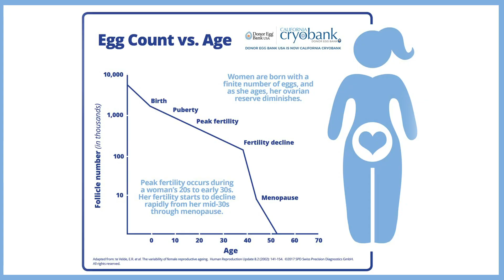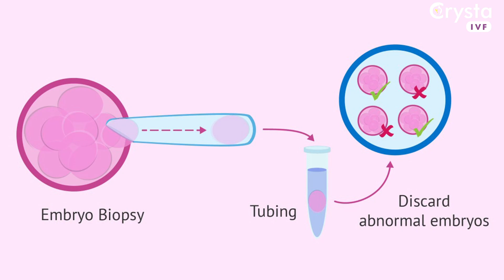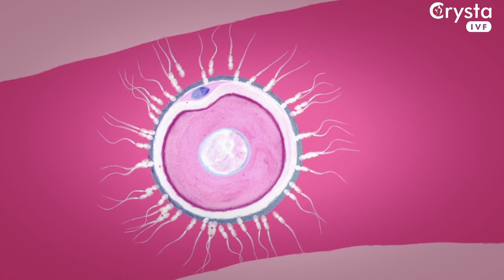IVF After Age 40 ✅Must Watch! If you're Planning IVF Cycle After 40 |⭐️Best IVF Treatment in India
Planning for your IVF treatment after the age of 40?
Well, Don't worry, IVF After 40 is Best Explained by our Fertility Specialist at Crysta IVF.

Stay-tuned! For more Infertility related videos on our YouTube Channel.

About Crysta IVF

🤰Crysta IVF 🤰 is the most trusted fertility chain with more than 19 centers across 15+ cities in India. Our highly experienced team of fertility specialists and embryologists provide holistic & individualized fertility care.

Our Mission
We are missioned at providing effective means for the treatments related to reproductive and fertility health to couples and individuals throughout the country.

Our Vision
Helping couples achieve their parenthood goals in a safe and hygienic environment requires a commitment from the entire Crysta family-legal advisors, best infertility doctors in India, well-acclaimed IVF doctors, leaders, and entire communities.

👇Our Services👇

✅ Fertility Expert
✅ Fertility Treatment
✅ IVF Treatment
✅ IUI Treatment
✅ ICSI Treatment
✅ Laparoscopy
✅ Hysteroscopy

Today I am going to talk to you about planning an IVF cycle after the age of 40.

We have many patients coming to our clinic inquiring about this thing and they want to know whether it is possible and the outcomes of such a procedure.

 Well it's a very established fact that women are born with the set number of eggs which tend to decrease as the age advances.

Unlike men who keep producing new sperm and do not have any such fixed number.

For a successful IVF cycle we did a good embryo and an optimal uterine lining.

Uterine lining can be made to grow with the help of medicine even if you have an event in a cause or are not menstruating regularly.

Talking about embryo quality is very much related to egg quality as I said earlier the number of eggs keeps on decreasing with age.

Same thing happens with egg equality and we see a sharp decline at the age of 30.

For the women who have no egg quality we have an implantation genetic testing facility which can help them select the normal entries.

Mark my words, if you have eggs then you can surely pick ivf as your options for planning a pregnancy.

The first step in planning your IVF after the age of 40 is getting your egg reserve checked.

This Can be done easily with the help of a TVS ultrasound scan which is done early in the cycle along with an AMH and FSH blood test.

Next you need to go to your fertility physician and discuss the various options available for you based on your results.

These options can be minimal stimulation IVF, normal IVF And PGD.

At last a take home message for all the patients planning pregnancy after the age of 40 through IVF is that there is no age limit for IVF.

We have treatment protocols which are tailored based on your age and an aggregator to help you conceive through IVF.

Science has advanced so much that even Menopause is no barrier to achieving pregnancy through IVF.